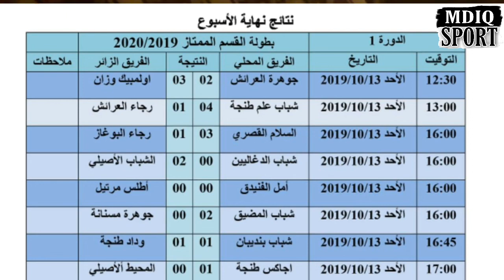نتائج الدورة الأولى من بطولة القسم الممتاز لعصبة الشمال